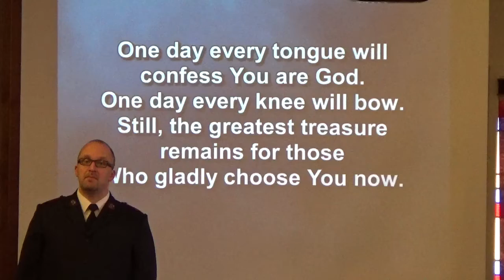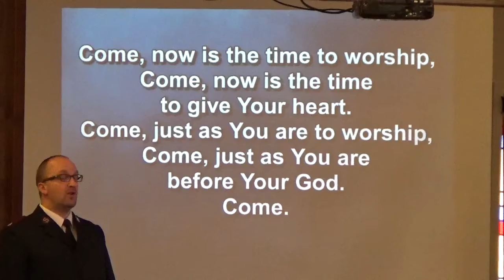Come, Now is the Time to Worship